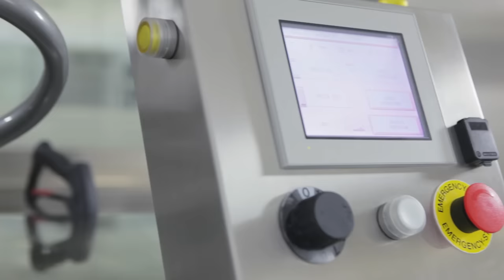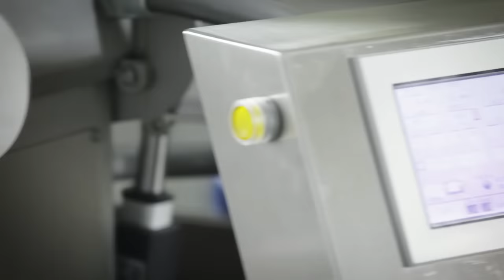Leonardo Di Carlo • Glasse • Icing Glaze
Il maestro Leonardo Di Carlo presenta le glasse: ingredienti  e procedimento con il sistema Qbo - Universal Processing System di Roboqbo.
Glassa 25% di frutta. Solo ingredienti naturali senza aromi, senza conservanti e priva di coloranti.

I vantaggi del sistema Qbo:
cottura rapida del prodotto, nessun retrogusto di bruciato e inoltre con l’utilizzo del sistema sottovuoto, si ottiene una glassa priva di bolle così al momento del glassaggio otterremo un dolce perfetto e unico.

Qbo – Universal Processing System è il primo e inimitabile sistema in grado di soddisfare, con una sola unità di lavoro, le più svariate esigenze produttive dalla gastronomia alla pasticceria:
in questo caso impianti e macchine per glasse - glassa naturale - icing glaze.